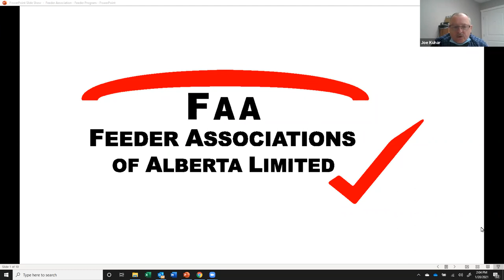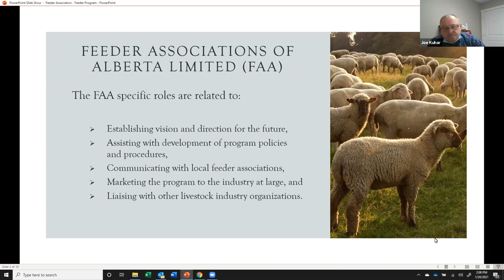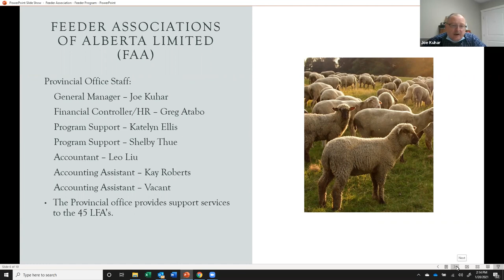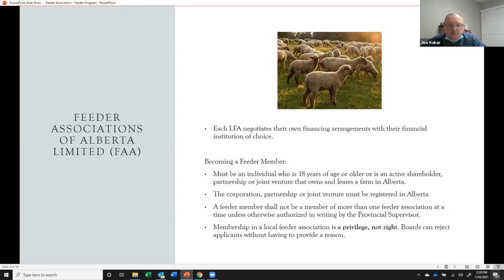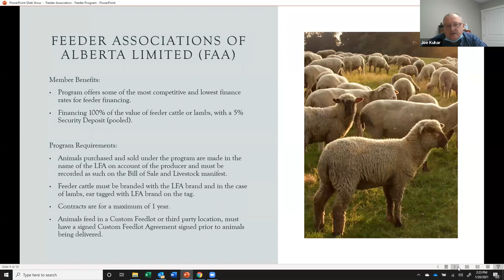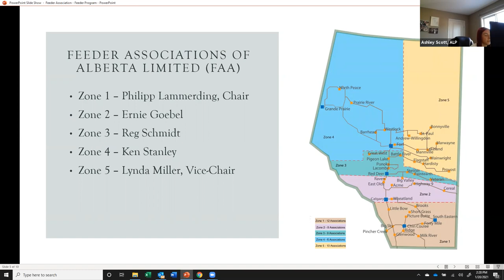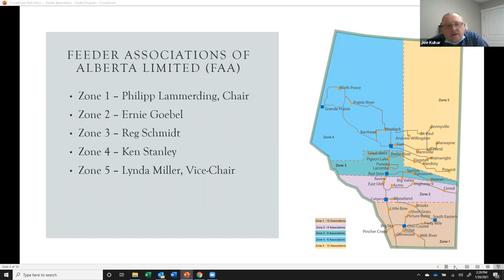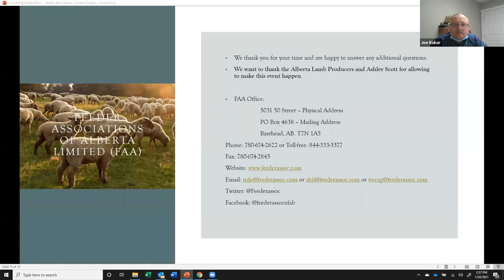Feeder Loan Guarantee Program Webinar with Joe Kuhar, FAA General Manager